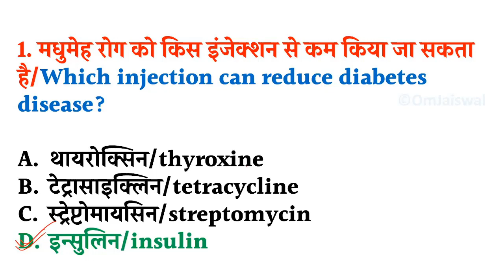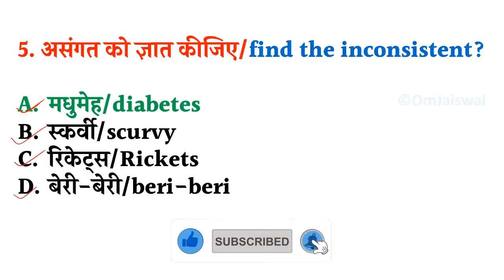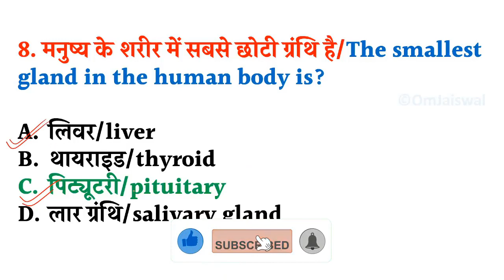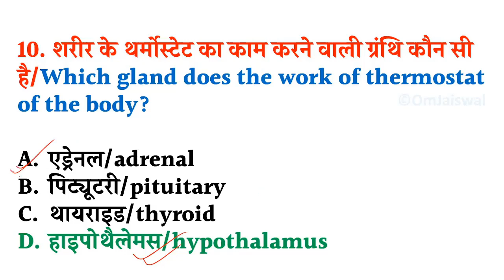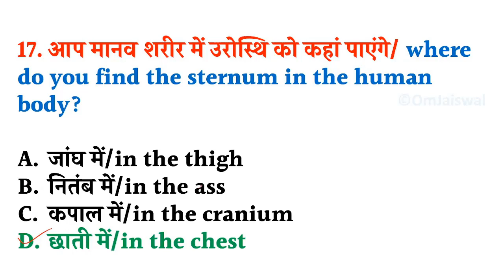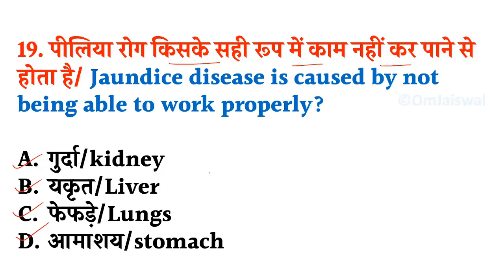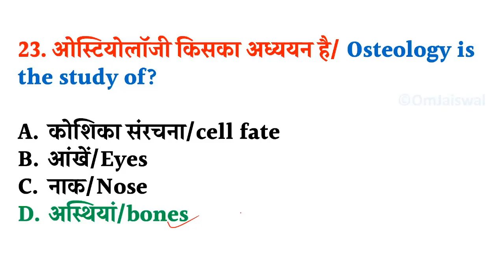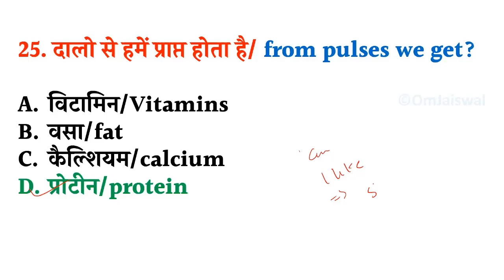जीवविज्ञान 1000 प्रश्न | भाग-11 | Biology 1000 Questions Part- 11 | RRC Group D 2022 Group D 23 Feb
➖➖➖➖➖  👇 eBook Section 👇  ➖➖➖➖➖

NTPC
NTPC exam
Group D exam
RRB NTPC